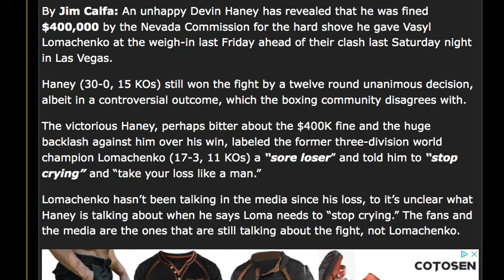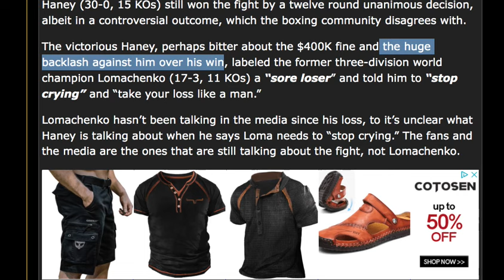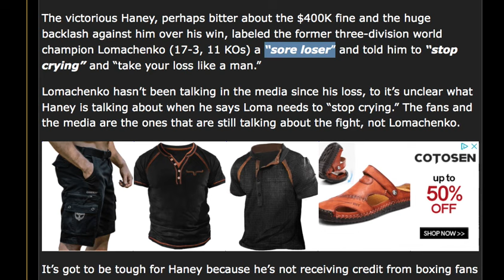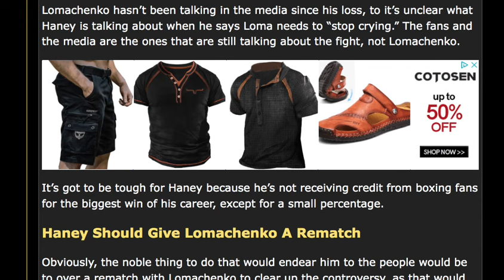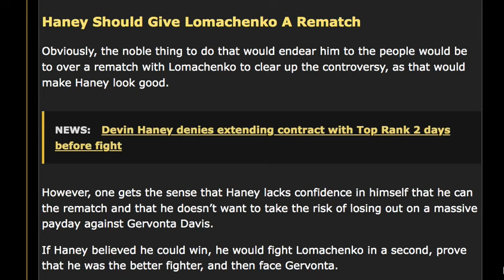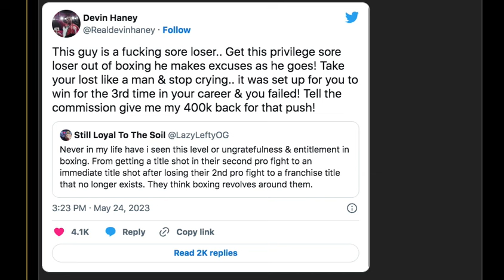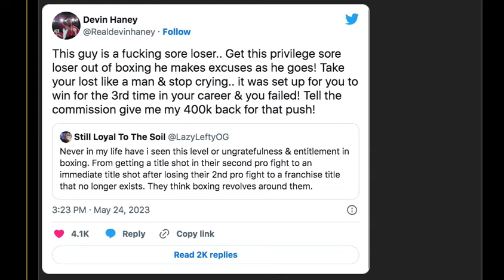Devin Haney Fined $400k For The Shove On Lomachenko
boxing rdcr Devin Haney Fined $400k For The Shove On Lomachenko What say you? Live show Boxing Talk with Raphie Monday, Wednesday & Some Friday's 9pm UK time.